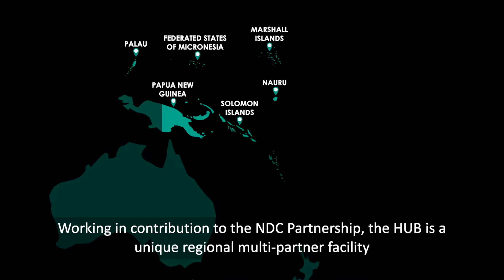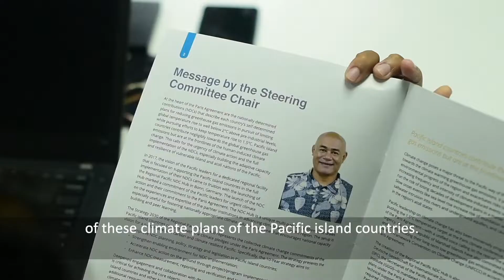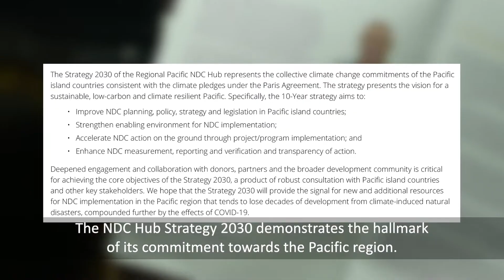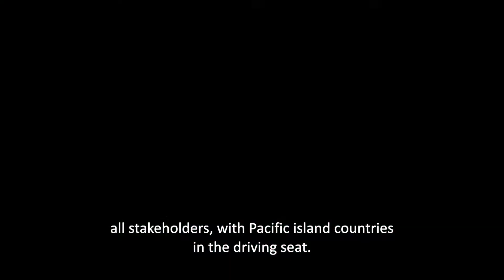Petersen Fotography - Regional Pacific NDC Hub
The Pacific contributes 0.14% of the world's total greenhouse gas emissions but is one of the most vulnerable regions. We worked with Deutsche Gesellschaft für Internationale Zusammenarbeit (GIZ) GmbH shooting in Fiji and gathering raw content from the region before piecing together an update on "The Strategy 2030".